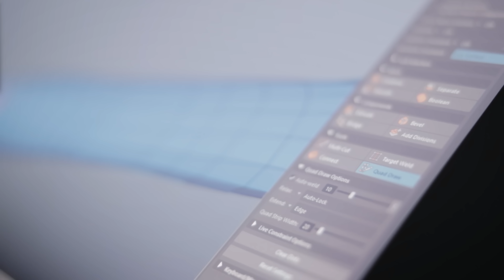Обучающая робототехника, российские микроконтроллеры и платформы, производство. Экскурсия в Роббо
Сегодня посетим компанию Роббо, которая специализируется на обучении детей основам робототехники.

00:00 Где я и что будет после
00:41 Штаб-квартира Роббо
02:55 Что такое и зачем образовательная робототехника
09:01 Почему не учат взрослых
10:57 Что могут сделать дети и что в основе их работ.
17:09 Я пробую нейроинтерфейс
18:58 Откуда деньги, кто за все это платит?
22:13 Про конкуренцию
24:12 Что смогли предложить Роббо Японии?
27:01 Что нужно для использования своих микроконтроллеров?
31:01 Едем на производство: экскурсия по производственной линии
35:27 Российский микроконтроллер и платформа для энтузиастов
39:50 Спрос, рынок, производство и поддержка
45:44 Импортозависимость
48:48 Отношение к побочным заработкам
53:10 Лицензии и Open Source